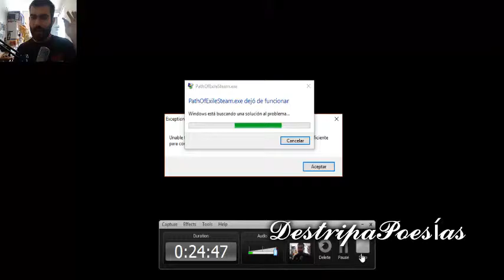Jugando Path Of Exile Act 3 Witch Summon nD Ice Elemental Style / Gameplay POE #4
Pequeño Gameplay de POE, a petición de un suscriptor.
Disculpad si no está tan bien editado como podría, pero me da muchos problemas de memoria ram este PC.

Ahora si, Salu2!